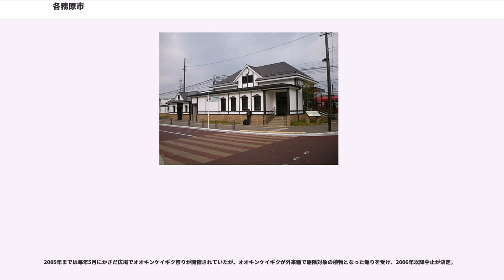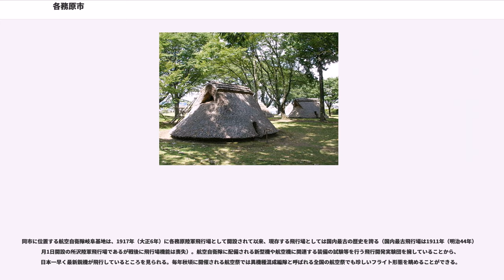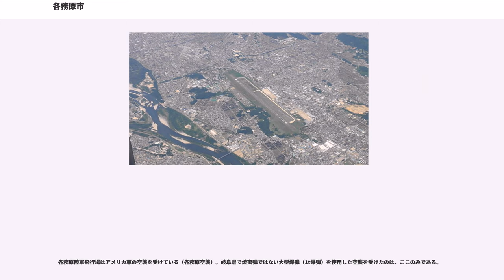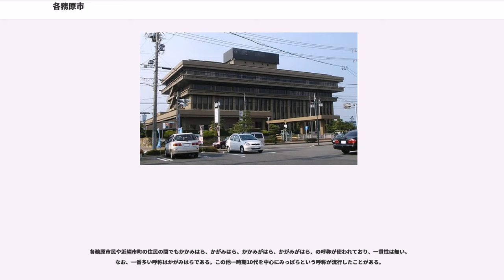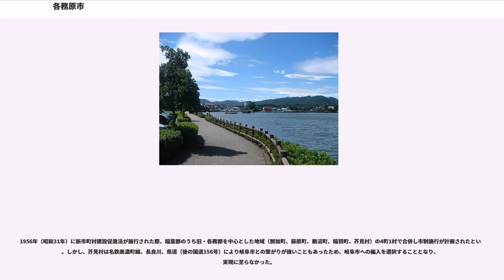各務原市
各務原市（かかみがはらし）は、岐阜県の南部に位置する市。

濃尾平野の北部に位置し、中山道の宿場町（鵜沼宿）として栄え、近年は自衛隊岐阜基地などに関連する工業都市として、また岐阜市や名古屋市のベッドタウンとして発展を遂げた人口で岐阜県第3の都市である。。

市内には岐阜大学農学部跡地に造られた各務原市民公園をはじめとする多数の大規模な公園緑地があり、「パークシティ＝公園都市」を目指すことを市のまちづくりの政策として掲げ、2005年に「緑の都市賞」内閣総理大臣賞を受賞している。

北部から東部にかけては俗に各務原アルプスと呼ばれる標高200-300mの秩父古生層の砂岩、チャート層山地が広がり、南部を木曽川が流れ、愛知県との県境となっている。市の中心部には標高30～60mの各務原台地が広がり、極めて水はけの良い洪積層の黒ぼく土壌であるため稲作には不向きで、鵜沼宿などの宿場町や街道沿いに街があったほかは、明治期までは大部分が原野であった。名鉄の六軒、二十軒という駅名や、溜め池の苧ヶ瀬池は当時の名残である。明治以降は、このような広大な原野と水はけの良すぎる土壌を生かす形で、軍事基地や演習場、かつては岐阜大学の農学部と工学部がおかれ、機械や紡績の工場、少ない水で成長する人参などの生産が主な産業となった。山地は古生代〜中生代のチャートが主体で、堅いチャートが浸食されずに残ったもので、山地が空中写真で“›”という形に褶曲していることが確認できる。鵜沼地域の木曽川の岸からは、ジュラ紀の放散虫が豊富に出土し、“Unuma”と命名された放散虫もあるほどである。2004年に合併した旧川島町や旧稲羽町の南側は木曽川によって運ばれた沖積層の平地が広がっており、古くから木曽川が氾濫しやすい地域で、洪水が発生するたびに地形が変わる幾つかの川中島で形成されていた。昭和20年代にようやく現在の河川流域に定まり、木曽川が３つの流路に分けられ、三派川と呼ばれている。北派川は現在は新境川流路となっており機能していないが、南派川は愛知県との県境となっている。

各務原市の地名を参照

詳細はを参照

各務原市議会

工業出荷高は県内第2位であり、飛行実験隊に位置づけられている航空自衛隊岐阜基地に隣接する川崎重工業株式会社の岐阜工場（川崎重工業航空宇宙システムカンパニー航空機工場（所在地は「各務原市川崎町」）などの関連航空機部品企業群、自動車関連工場など輸送用車輌機器、金属団地にはその名の通り金属加工企業が群立している。

市北部の須衛町に位置するテクノプラザは、バーチャルリアリティやロボット技術の研究開発拠点として岐阜県庁により設置され、早稲田大学WABOT-HOUSE研究所や岐阜県科学技術振興センターを中核とし、事業所や研究開発専用の産業団地で構成され、多くのベンチャー企業が進出している。また、日本一ソフトウェアなどテクノプラザ出身の企業から上場企業も誕生している。

かつては岐阜大学の工学部・農学部と付属農場があったが、工学部は1981年、農学部は1982年に岐阜市柳戸に移転した。跡地は各務原市民公園になっている。

すべて私立。

すべて公立。

すべて私立。

市の中心となる駅：各務原市役所前駅

名古屋市からの鉄道アクセスは、名古屋鉄道利用であれば名古屋本線(名鉄本線)を利用し名鉄岐阜駅で乗り換えるか、犬山線または小牧線を利用し、犬山駅で乗り換える。JR利用の場合は東海道本線の岐阜駅で高山本線に乗り換える（一部特急（ワイドビュー）ひだの鵜沼駅停車あり）。岐阜市内とのアクセスは、運賃や所要時間ではJRに、運転本数では名古屋鉄道に分がある。

他に、市外ではあるが、JR木曽川駅・尾張一宮駅、名鉄笠松駅・犬山駅・柏森駅・江南駅などが市南部のアクセス圏内である。

2005年までは市北西部のごく一部区間を名鉄美濃町線が通っていたが、当市内に駅は設置されていなかった。

2005年までは毎年5月にかさだ広場でオオキンケイギク祭りが開催されていたが、オオキンケイギクが外来種で駆除対象の植物となった煽りを受け、2006年以降中止が決定。

同市に位置する航空自衛隊岐阜基地は、1917年（大正6年）に各務原陸軍飛行場として開設されて以来、現存する飛行場としては国内最古の歴史を誇る（国内最古飛行場は1911年（明治44年）4月1日開設の所沢陸軍飛行場であるが戦後に飛行場機能は喪失）。航空...